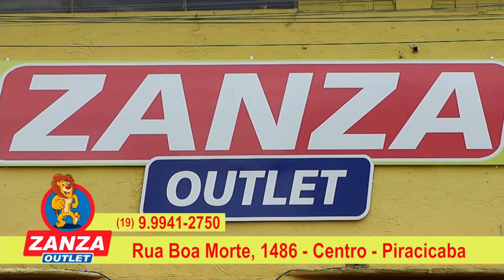Zanza Outlet 02 08 22